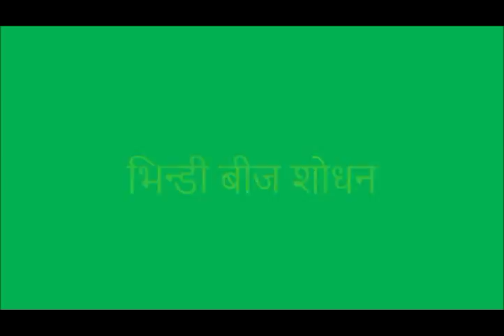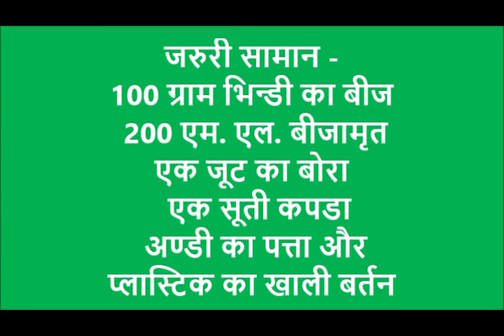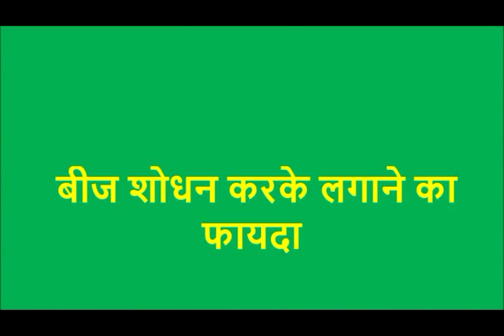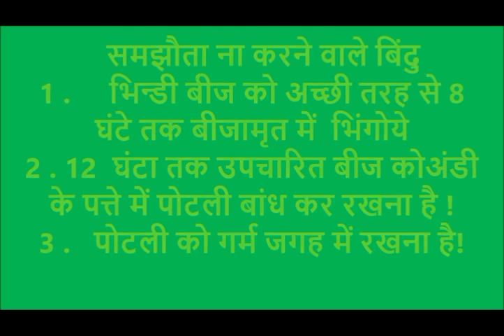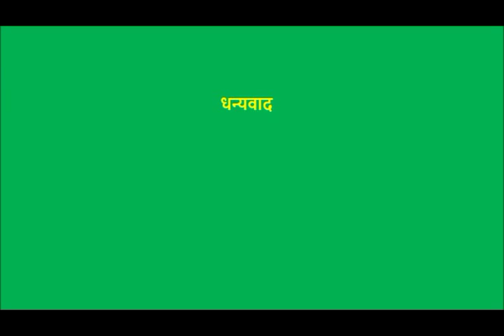Bhindi Seed Treatment Khagaria Bihar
This video displays the seed treatment of the crop Bhindi. The seed treatment helps the seeds to get nutrients from the Beejamrit (an organic solution) and keep seeds healthy and protects from various diseases. For more information and related videos visit us